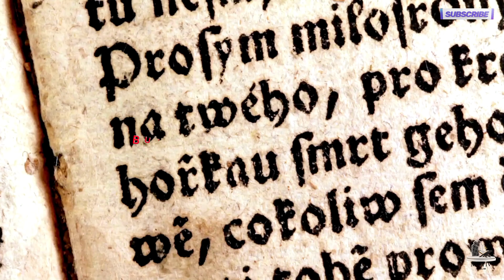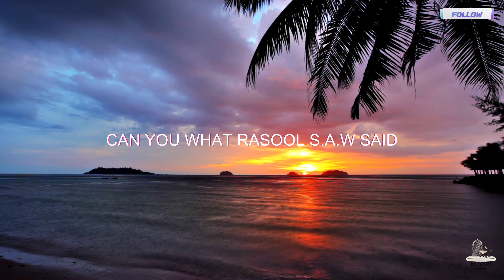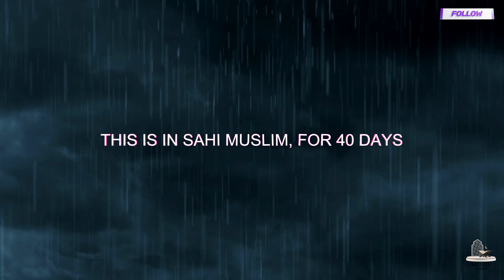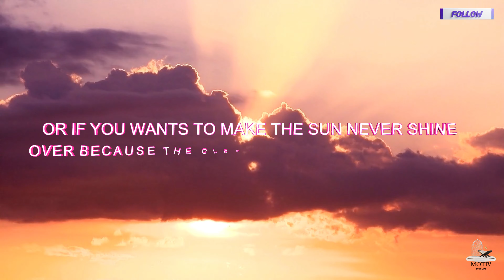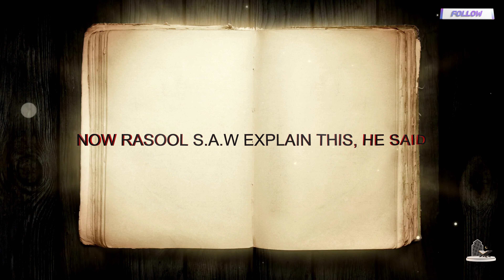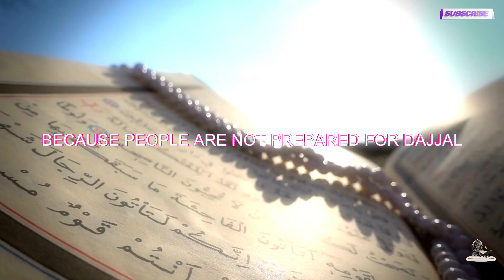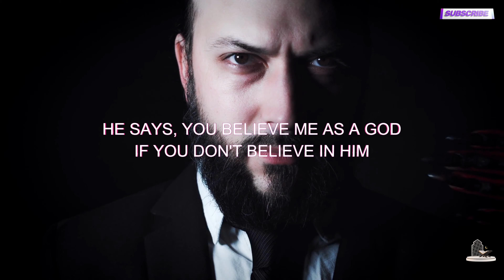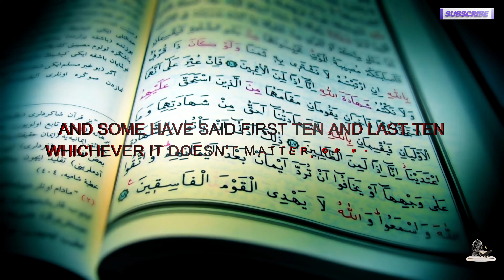The Powers of Dajjal: The Antichrist's Destructive Abilities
The Antichrist, also known as Dajjal, is a figure mentioned in Islamic eschatology. He is said to be a one-eyed deceiver who will appear in the world before the Day of Judgment. Dajjal is said to have many powers, including the ability to control the weather, cause earthquakes, and create illusions. He is also said to be able to deceive people into following him.

In this video, we will explore the powers of Dajjal in more detail. We will discuss the different abilities that he is said to have, and we will also examine the sources that mention these abilities. We will also discuss the implications of Dajjal's powers for the world, and we will consider how people can protect themselves from his deception.

This video is for anyone who is interested in learning more about the Antichrist and his powers. It is also a valuable resource for people who want to be prepared for the End Times.

What we'll be discussing:

The different sources mention Dajjal's powers, such as the Quran, the Hadith, and the works of Islamic scholars.
The different ways that Dajjal is said to deceive people, such as by creating illusions or by claiming to be a God.
The implications of Dajjal's powers for the world, such as the possibility of widespread chaos and destruction.
How people can protect themselves from Dajjal's deception, such as by following the teachings of Islam and by being aware of his signs.